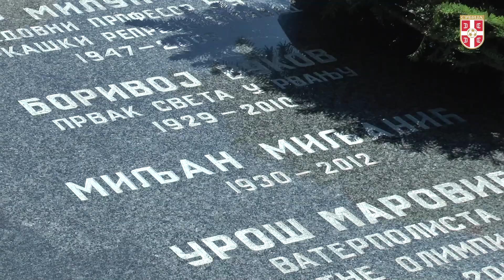Memorijalni turnir "Miljan Miljanić" | Odata počast jednom od najvećih vizionara srpskog fudbala